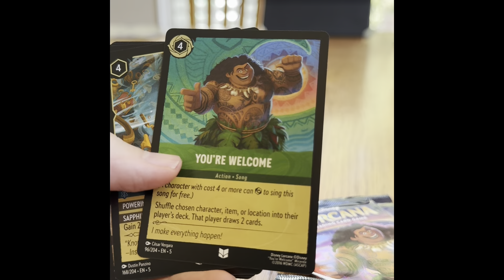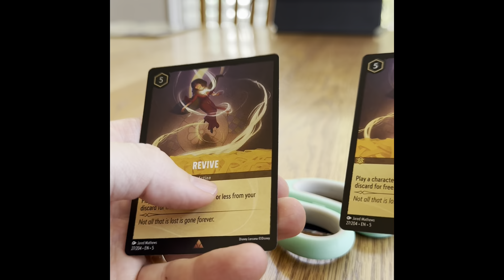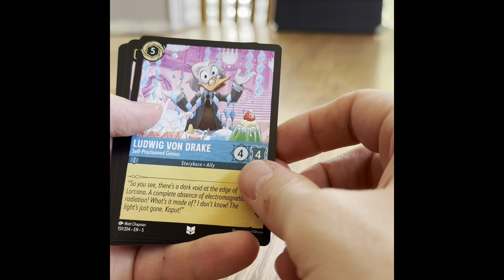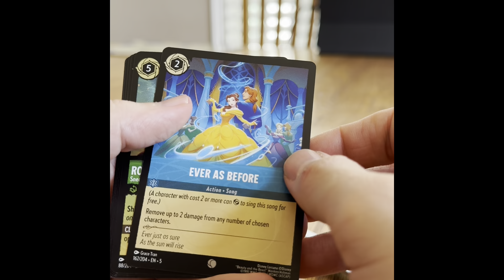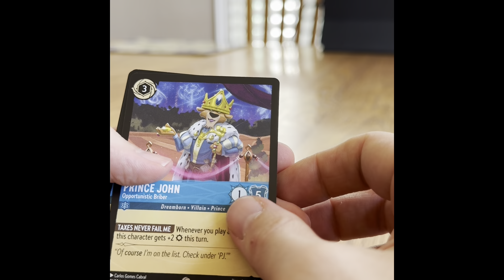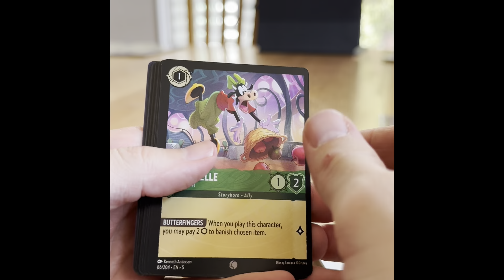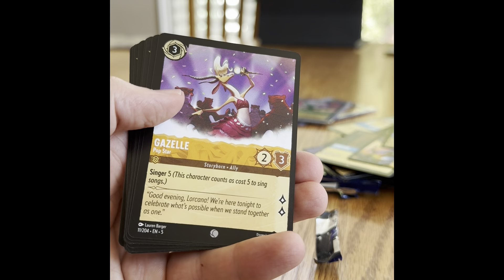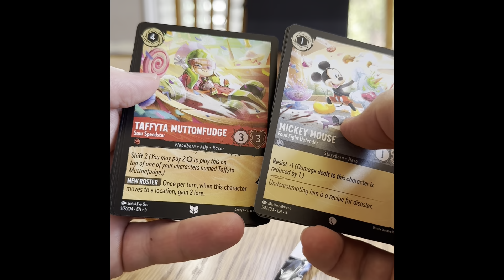ASMR, Sussy Bakas, and a Lorcana Unboxing!